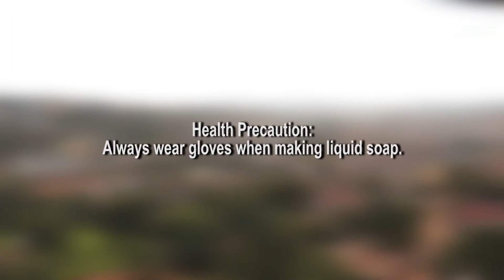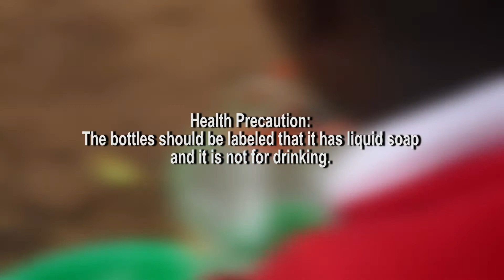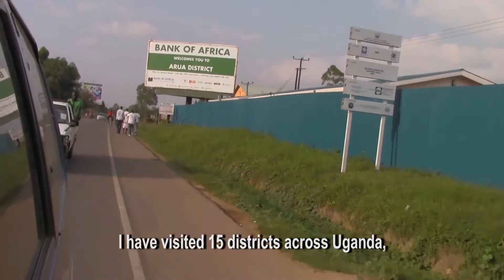Solution Video: How to Make Liquid Soap